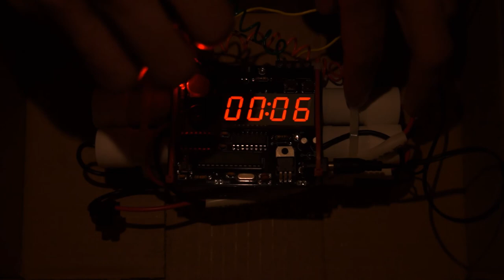Defuse A Bomb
Programable Defusable Bomb Prop, for movie, theater use.